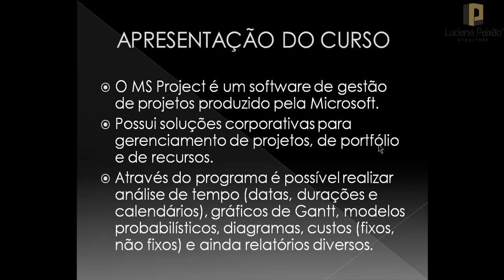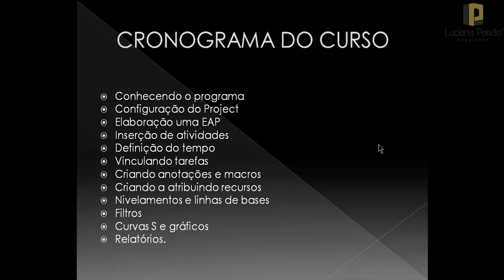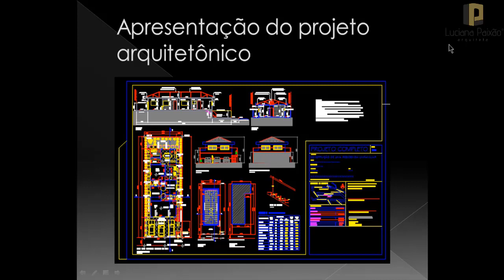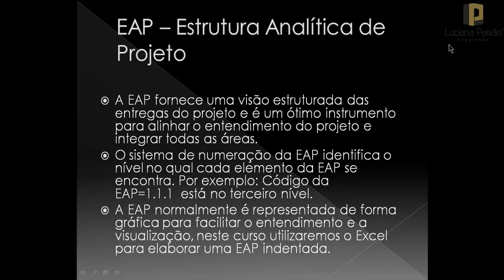Apresentação do MS- Project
Apresentação do curso MS-Project com o conteúdo programático do curso!